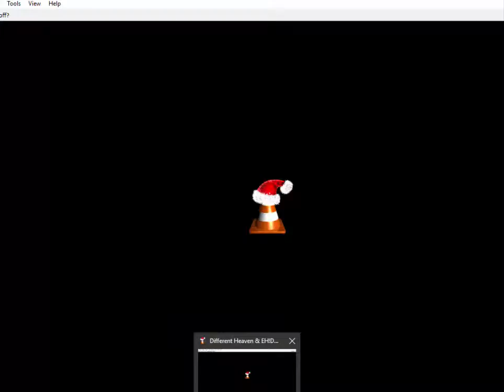Growtopia: Dirt To Devils #13 | Orange Blocks!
Hai...
I had a problem with windows 10... Check part 15 for more infos.
:C sory